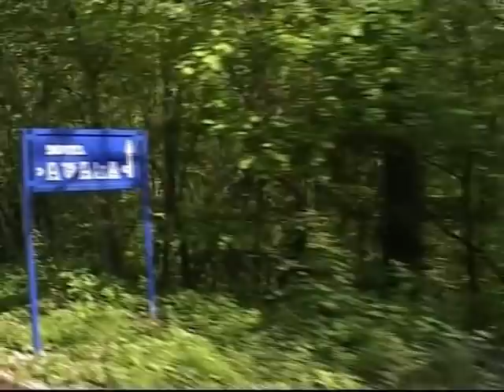TV lica: Milan Lane Gutović